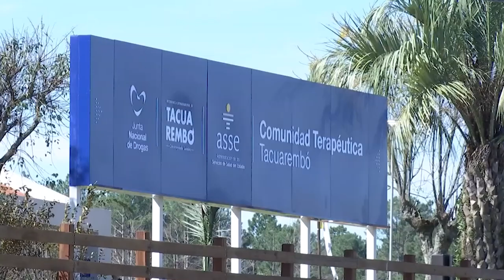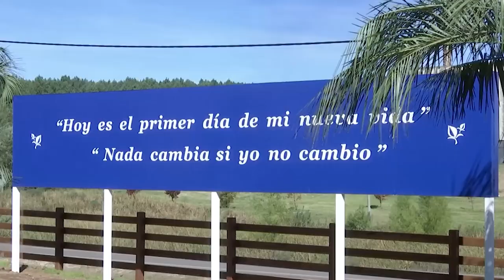Centro "Sueño de Libertad" de Tacuarembó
El Centro "Sueño de Libertad" para el tratamiento de adicciones en Tacuarembó, atiende actualmente a 9 personas en un rango de edad de 25 años. Ricardo Castelli indicó que en una primera instancia se está trabajando con personas que registran apoyo familiar.